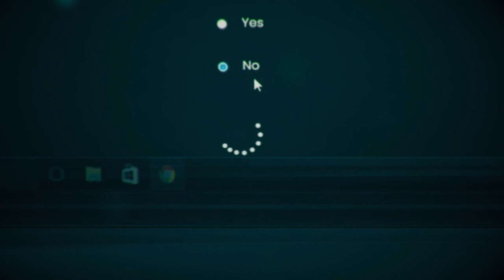7 TRUE Scary Deep South Horror Stories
Some Scary Stories from MY neck of the woods lol.

Stalk Me!

#1. - Ted
#2. - Anonymous
#3. - Dan
#4. - Keelan
#5. - Breezy
#6. - Angela
#7. - Princess_Siren